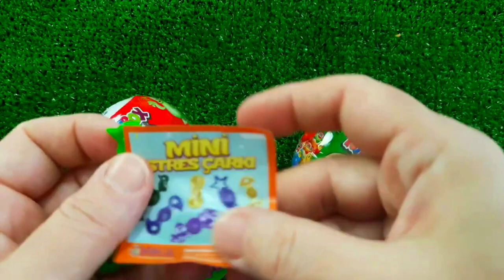7 Rainbow Satisfying Video, DIY How to make Rainbow Slime Candy Baby Shark Kinetic Sand Cutting